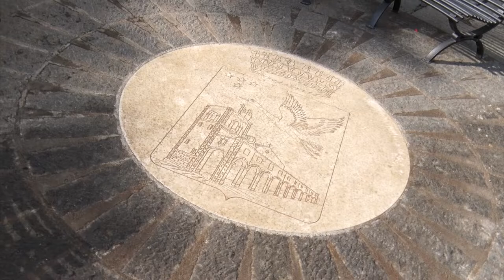Vanedda Street - Valverde(CT) - Sicilia